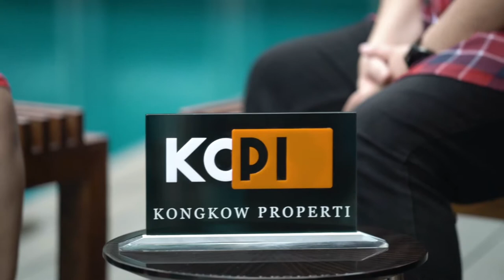KOPI E25 - Ngobrol Santai Bersama Ayu Paramita.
Mengenal profesi sales project melalui perspektif Ayu Paramita, simak obrolan santainya berikut...

Host: Stef Albert
Direct & Edit: Steven Mosat
Camera: Endra Prastowo
Lighting: Hamuda
Supported by MSP Film Equipment